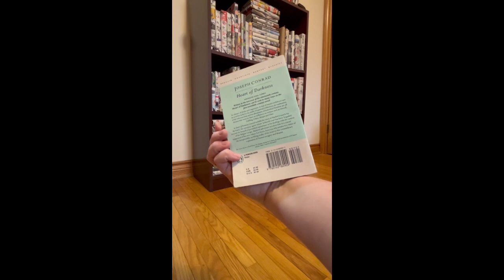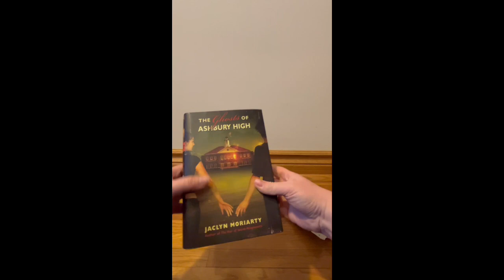March/April Insta Wrap-Up!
Unwrapping my eclectic book tbr videos and bath bombs